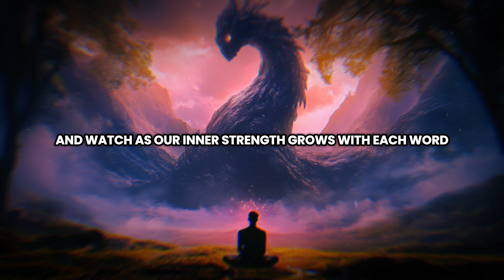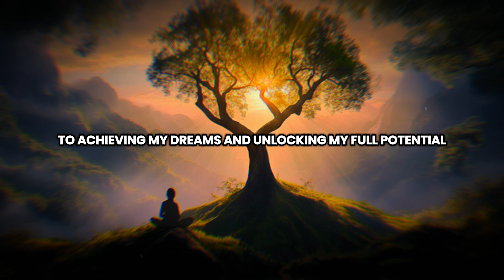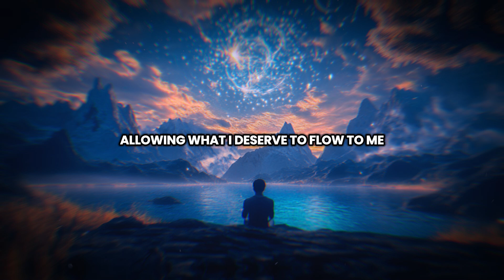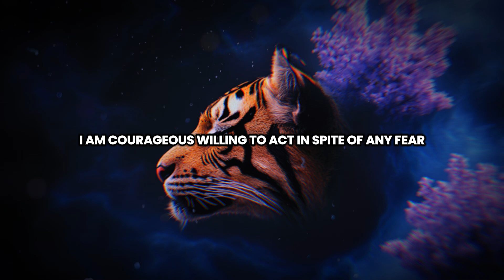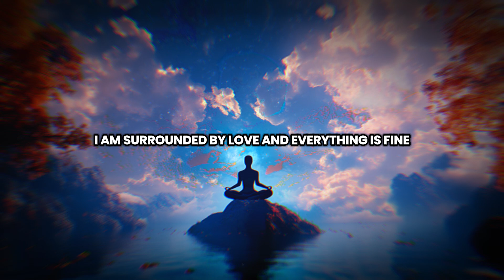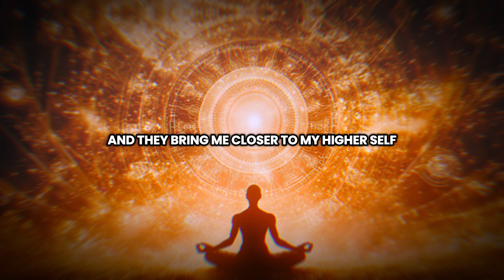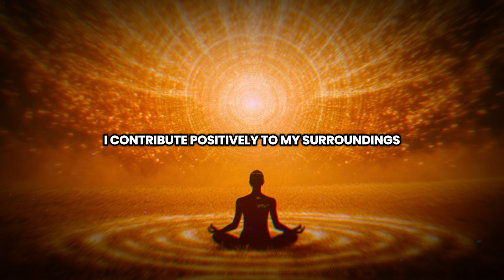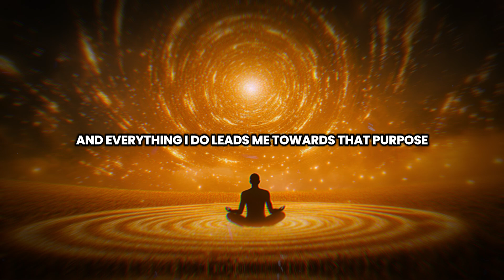Boost Your Self-Esteem and Manifest Fast with Louise Hay’s Powerful Affirmations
In this empowering video, learn how to boost your self-esteem and manifest your desires quickly using Louise Hay’s powerful affirmations. Louise Hay believed that self-love and confidence are the foundations of manifesting abundance, love, success, and happiness. Discover how practicing daily affirmations can help you release limiting beliefs, build unshakable self-worth, and align your energy with your goals. Whether you're seeking personal growth or looking to manifest your dreams, these affirmations will accelerate your journey to a more abundant and fulfilling life.